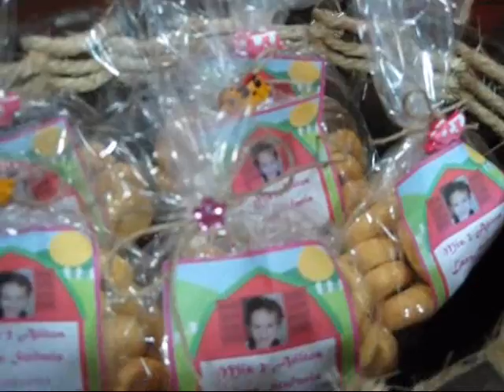Cumpleaños de Lara García